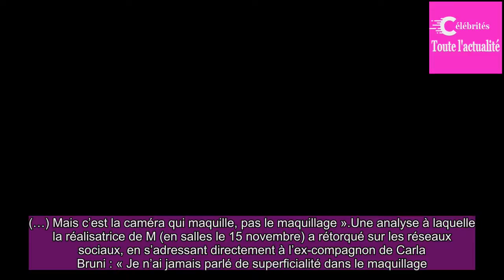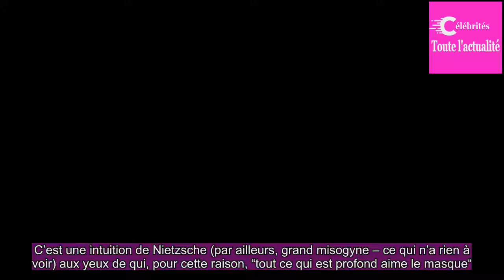Critiquée après sa séquence sans maquillage à la télé­vi­sion, Sara Fores­tier réagit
En  refu­sant de se faire maquiller et coif­fer lors d’une inter­view diffu­sée dans le maga­zine Stupé­fiant ! sur France 2, le choix de Sara Fores­tier a suscité de nombreuses réac­tions parmi lesquelles celle de Raphaël Entho­ven.L’ac­trice et le philo­sophe débat­tant alors sur la ques­tion des ...